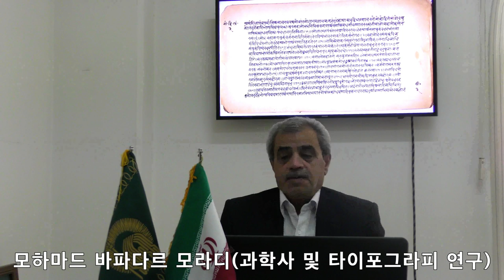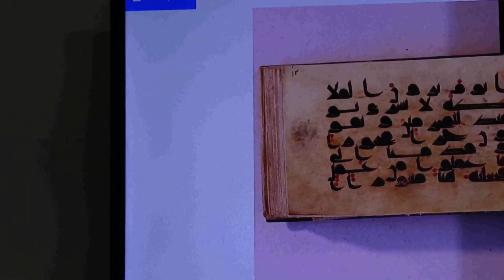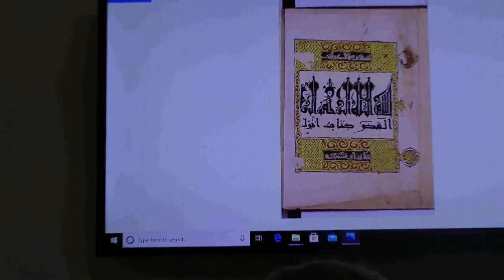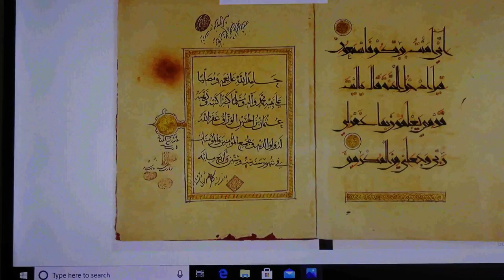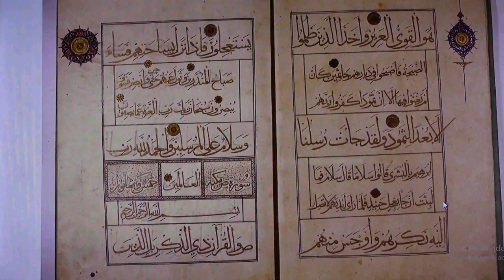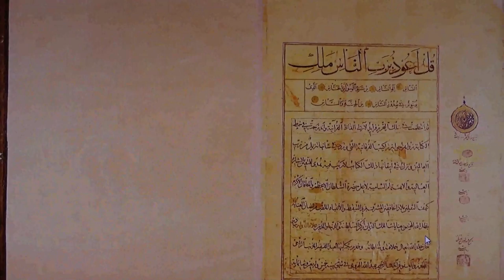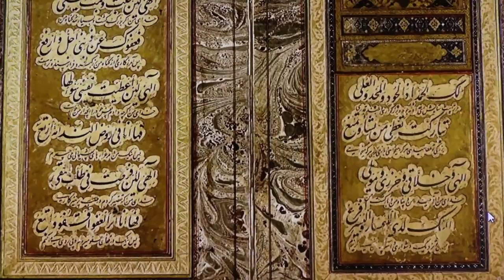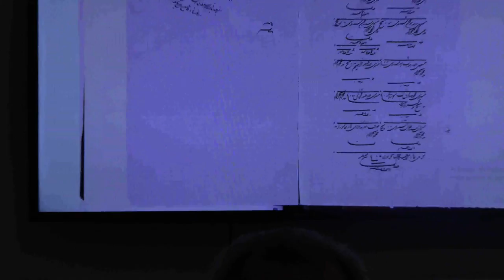Mohamad Vafadar Moradi_Astan Quds Razavi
지중해지역원 지중해인문학센터 캘리그라피 제3강의 : 아랍어와 페르시아어 캘리크라피의 발전